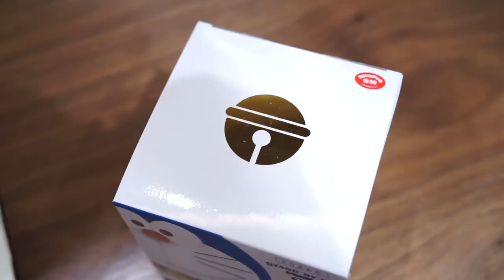Stand By Me 2 - Figuarts Zero Doraemon 多啦A夢 叮噹 feature 林保全叔版